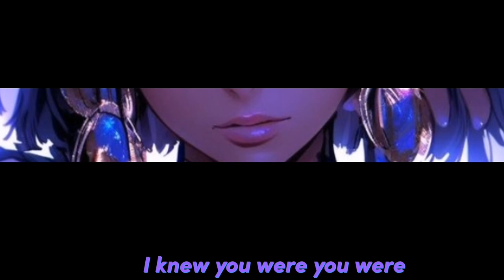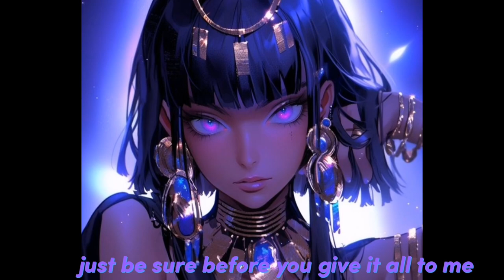Nightcore - Dark Horse (Rock Version)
Lyrics;